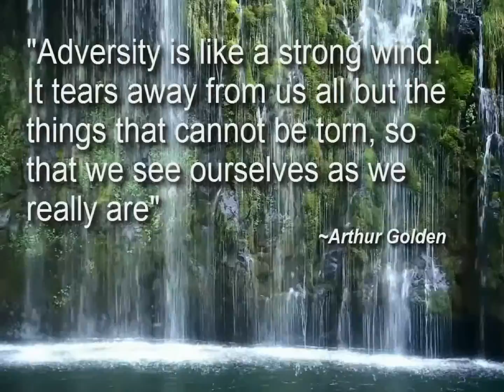Lighthouse 2911 Thought of The Day 2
Lighthouse 2911 Thought of The Day by Arthur Golden